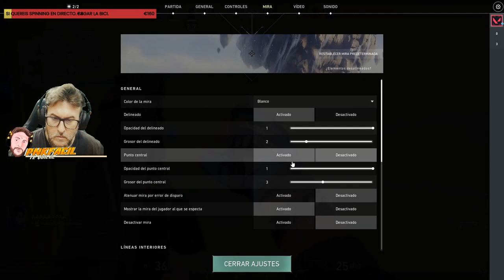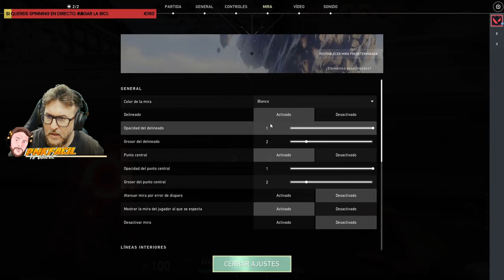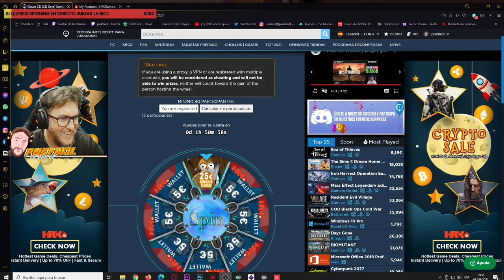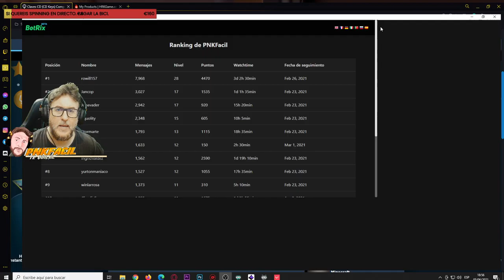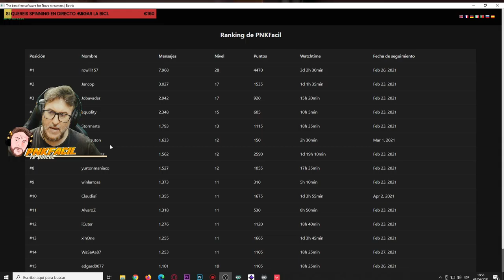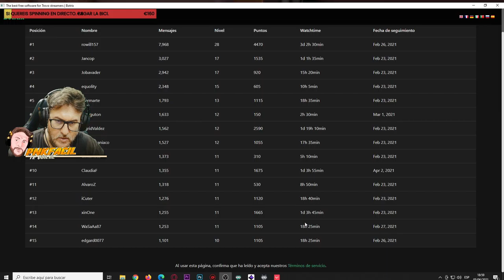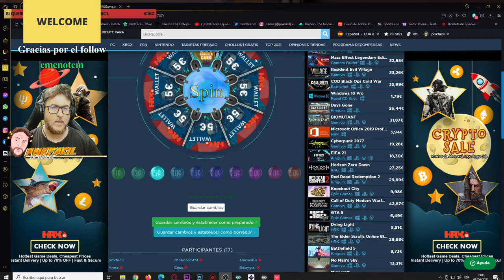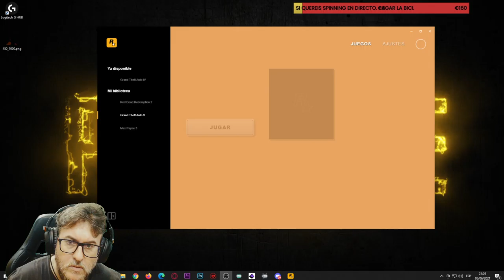038💥 [VALORANT]💥SORTEAMOS EL SEASON PASS!! 🎁 !sorteo !discord 🎁